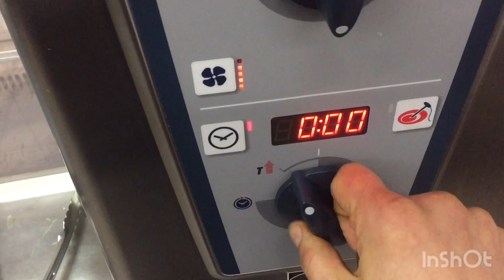Easy Salmon Recipe with Mashed Potatoes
Easy Salmon Recipe with Mashed Potatoes | How to Cook Salmon. how to cook salmon at home for dinner quickly and tasty, In this video I will show how to make dinner in 10 minutes, fry salmon on both sides in a pan over high heat, salt pepper, aromatic oil with thyme and garlic is on my channel, I will leave the link below  , and garnish with mashed potatoes with Asian fish sauce, how to make Asian sauce on the channel, a universal sauce for all types of fish and side dishes.